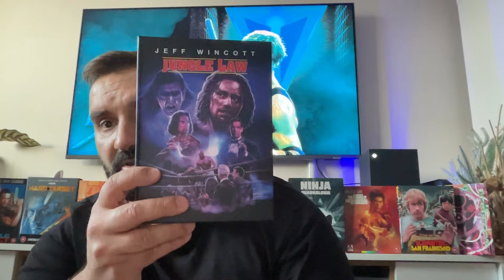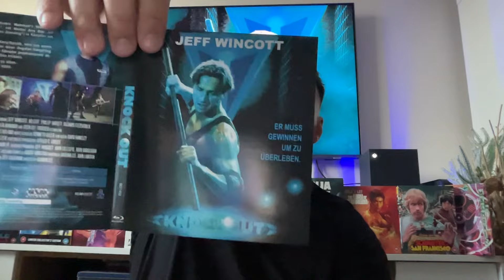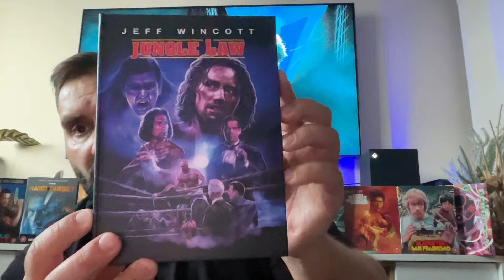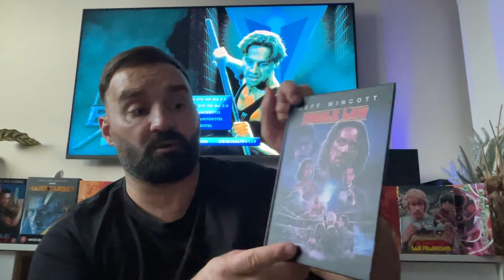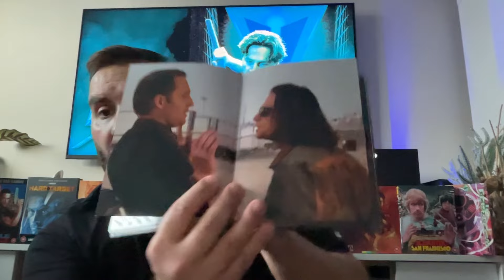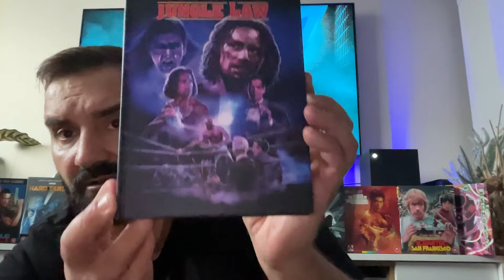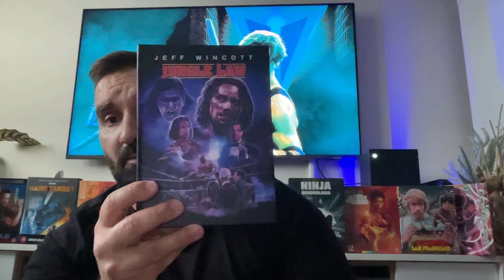Jungle Law(Street Law) + No Exit(Fatal Combat) |1995|Jeff Wincott | Blu-ray Review